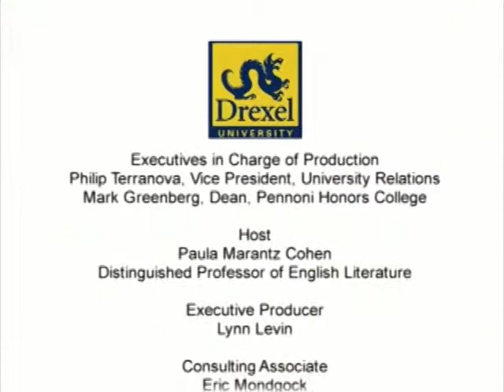episode 62 - Carol F. Lippa - part 02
An internationally recognized specialist in Alzheimer's and other dementias, Carol F. Lippa, MD is professor of neurology and director of the Memory Disorders Center at Drexel University's College of Medicine. Alzheimer's disease, the most common subtype of dementia, notes Lippa, is not actually on the rise today but increased awareness of the disease, greater longevity, and entrance of baby boomers into the age of risk promote that perception. Lippa describes both the behavioral characteristics of Alzheimer's and biology of the disease. She notes that an exciting new area of research involves clinical trials for Alzheimer's vaccines and points out that the same diet and exercise that is good for the heart is also good for the brain.